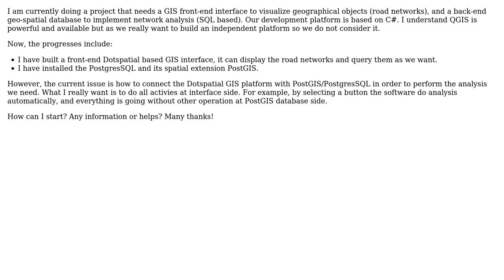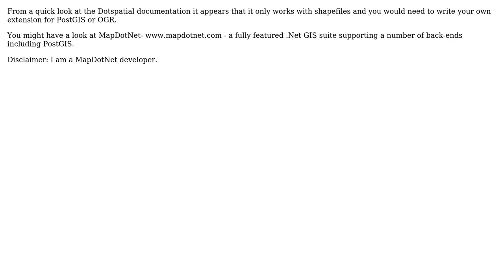GIS: How to connect Dotspatial with PostGIS/PosgresSQL database and perform SQL function?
With thanks & praise to God, and with thanks to the many people who have made this project possible! | Content (except music & images) licensed under CC BY-SA | Music | Images & others | With thanks to user Russell at ISC user Hao Ye user FObermaier and the Stack Exchange Network Trademarks are property of their respective owners. You are responsible for your own actions.